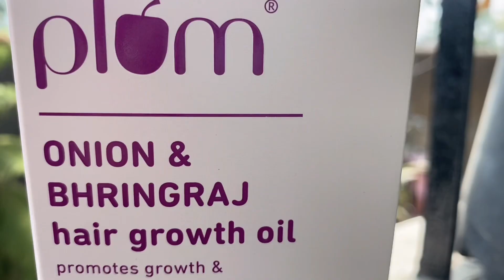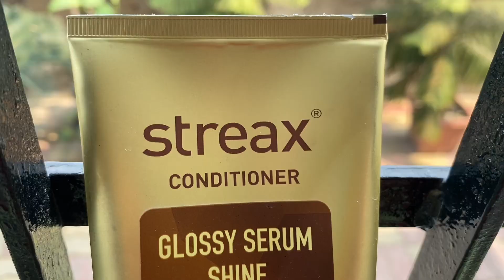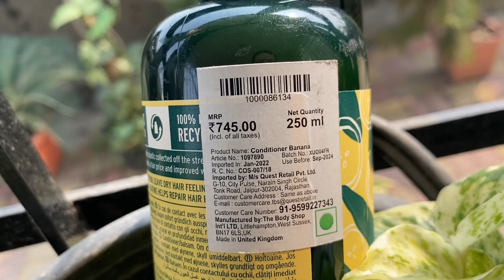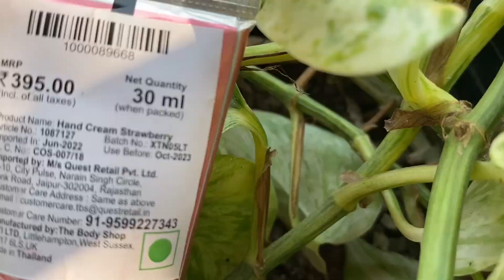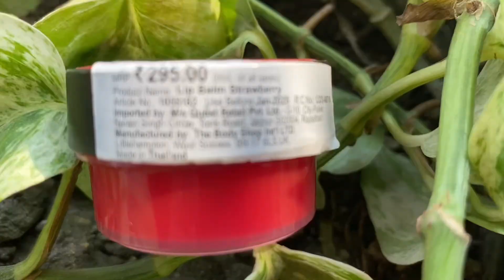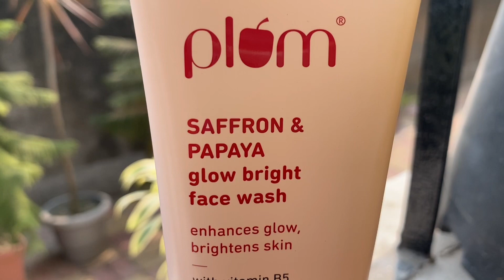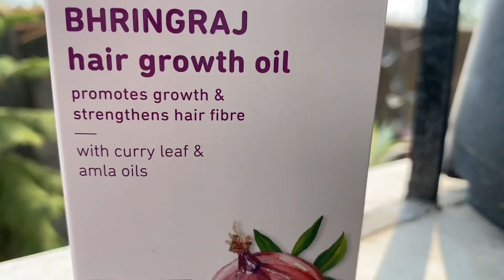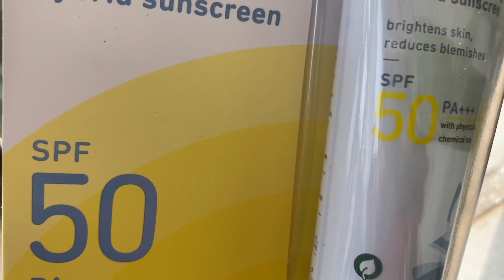I Got Free Gift 🎁 The Body Shop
Bought Few Body Shop Products For The First Time and also got amazing deal by plum goodness.So,here are the products that i bought ftom these vega brands.I hope u guys will like it 👍